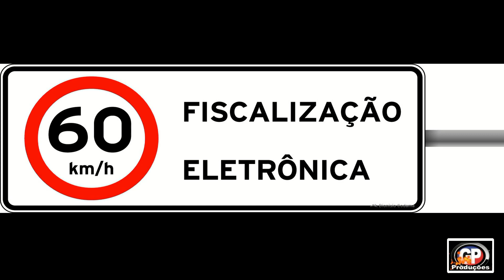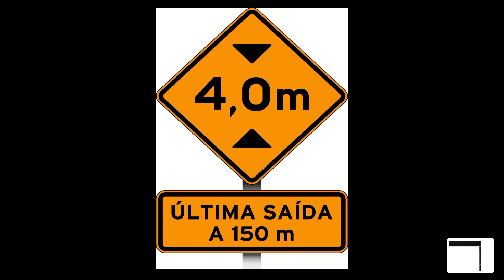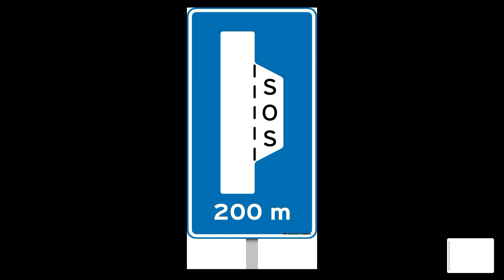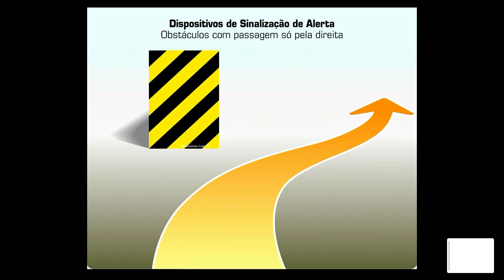PLACAS DE SINALIZAÇÃO DE OBRAS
A sinalização rodoviária tem evoluído ao longo dos tempos. Atualmente, encontra-se regulamentada, compreendendo placas de trânsitos, sinalização vertical, sinalização horizontal, semáforos, que regulamentam, advertem ou indicam alguma informação ao condutor de veículos, ou pedestres.No Brasil, placas de trânsito possuem três principais categorias:
Placas de sinalização de regulamentação Geralmente de cor vermelha, é utilizada
Placas de sinalização de advertência[editar | editar código-fonte]
Geralmente de cor amarela, é utilizada para advertir o condutor sobre alguma informação da pista, como curva a direita, curva a esquerda. São placas apenas de alerta, e não possuem caráter punitivo.
Placas de sinalização de indicação[editar | editar código-fonte]
Possuem diversas cores e formato, dependendo da região.
Placas atrativos turísticos[editar | editar código-fonte]
Geralmente com fundo branco, com o sinais e letras em cor preta, indicam as atrações turísticas locais.
Placas com fundo marrom, indicam o nome e o sentido dos locais.Placas de sinalização de obras - Outras Placas[editar | editar código-fonte]
Placas de fundo laranja
Outras placas indicativas variadas
Sinalização horizontal na pista de rolamento[editar | editar código-fonte]
Faixas
Tachas
Olho de gato
Modelos de placas estabelecidas pelo Contran[editar | editar código-fonte]
Placas identificadora de veículos, e suas cores.

CONTINUEM SE INSCREVENDO NESTE CANAL – VÍDEOS NOVOS TODA QUARTA-FEIRA
ME ENCONTREM TAMBÉM: